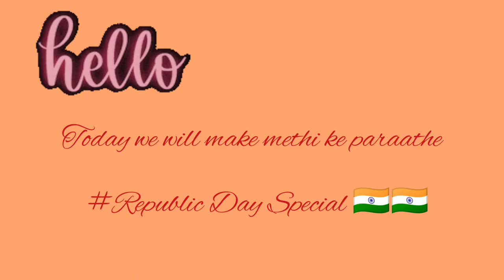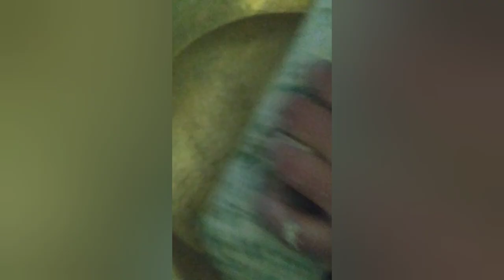Methi Ke Paraathe